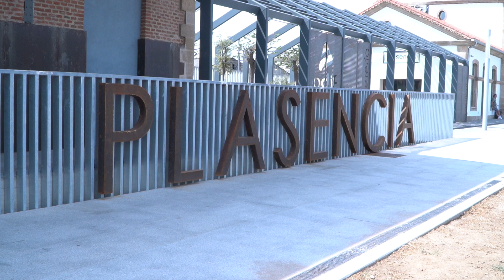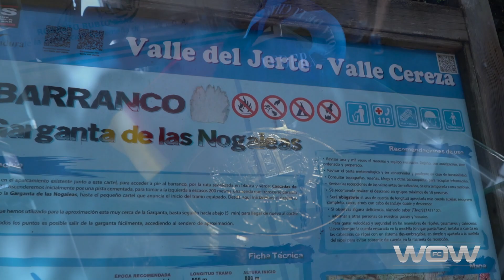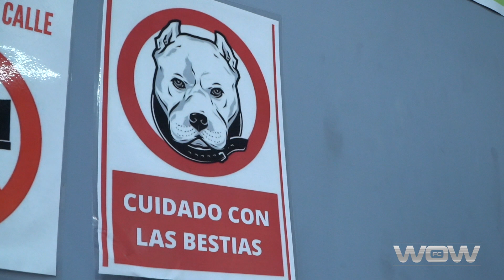WARRIOR vlog I Mercedes Custodio by WOWfc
Mercedes Custodio es la actual campeona de España y una trabajadora incansable, gran deportista humilde y con un futuro prometedor en WOW.
La acompañamos durante una jornada para ver un poco mas de su día a día.